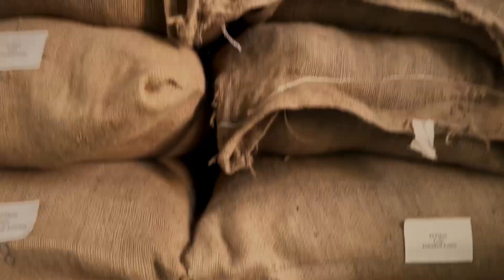Best Costa Rican Coffee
Searching for the best sustainable coffee option? Check out cafecorazon.com